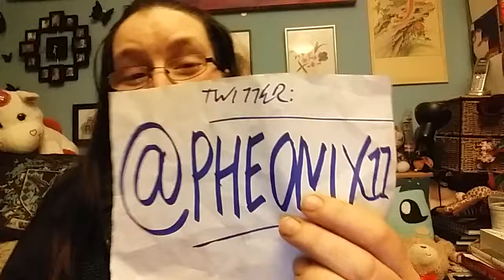365 Days: My inspired life - Day_131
Which of your parents are you most like? What makes you similar?